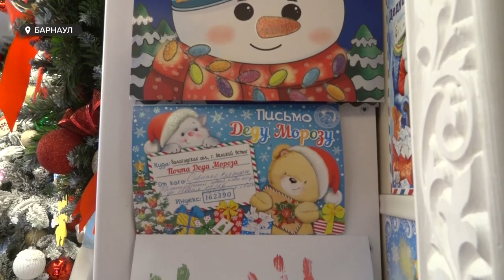Барнаул посетил Дед Мороз. Он отправился в свое путешествие из Великого Устюга на поезде 22 октября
Краевую столицу сегодня посетил российский Дед Мороз. Он отправился в свое путешествие из Великого Устюга на поезде 22 октября. В его маршруте более 130 городов, а это более 33 тысяч километров. О визите Деда Мороза в Барнаул, расскажет Юлия Щепина